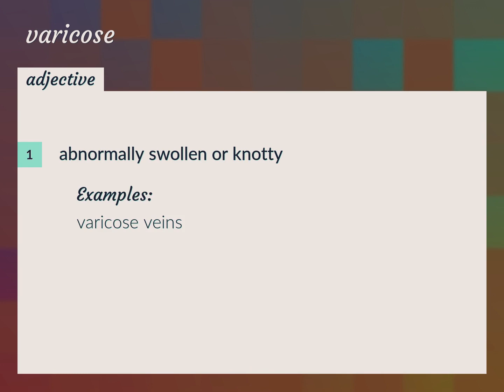Varicose | meaning of Varicose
What is VARICOSE meaning?